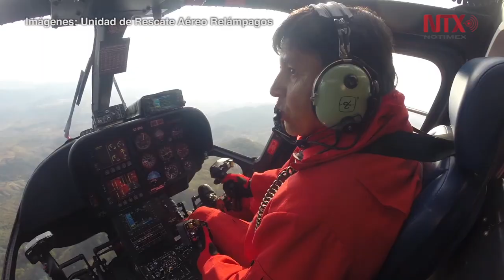Grupo Relámpagos del Estado de México ayuda a salvar vidas desde el aire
La Unidad de Rescate Aéreo del Estado de México, Relámpagos, es una agrupamiento de apoyo para emergencias y desastres, que a través de helicópteros ambulancias acuden a todo el territorio estatal para reducir el tiempo de respuesta ante situaciones de auxilio.